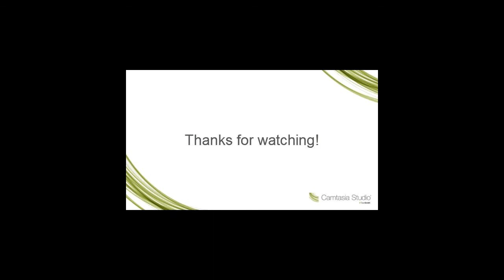Server Surfers 1! with President Rebel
Hope you guys like my new intro!